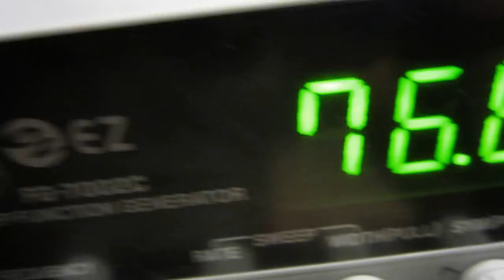Lichtenberg Figures On Water (Light)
DIY, Maker, Electronics, High Voltage, Ignition Coil, Lichtenberg Figure